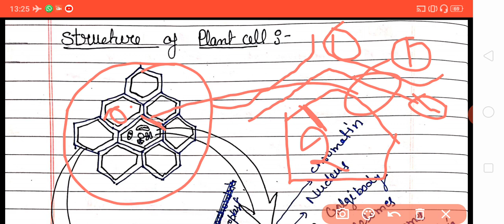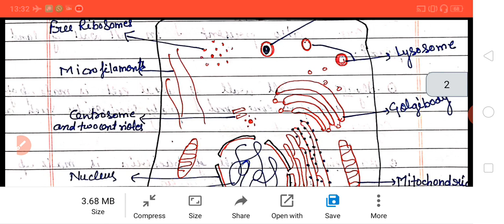Class 9 Biology Chapter 1 ( fundamental unit of of life:Cell) Part 2,Basics for class11 Chapter:Cell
Helpful for those who prepare for NEET Foundation Batch.

Click on link- Biology with Dharamveer